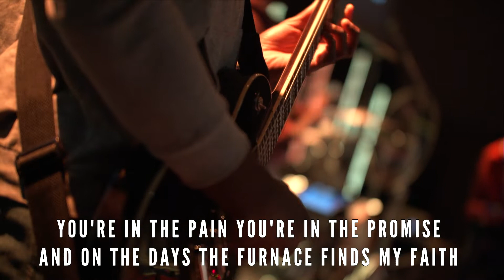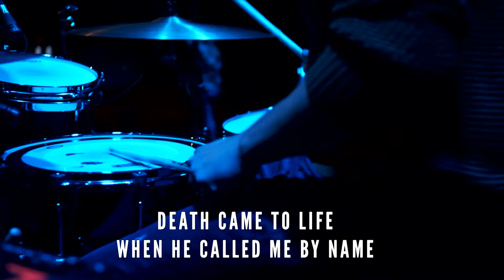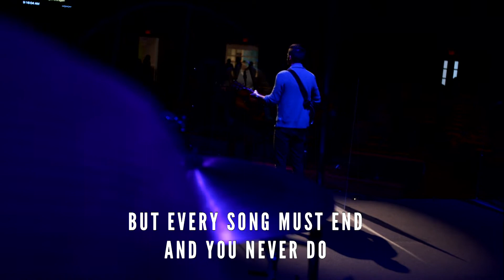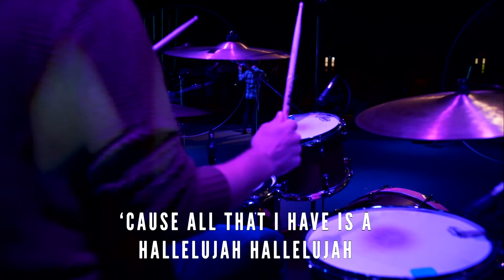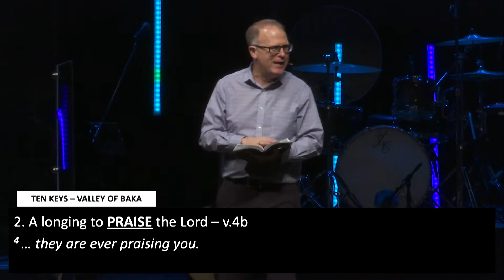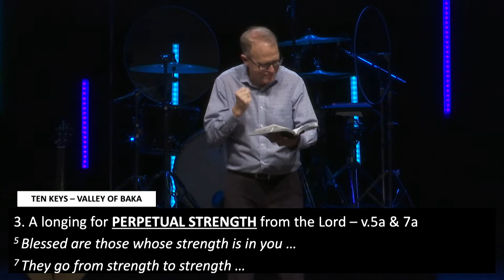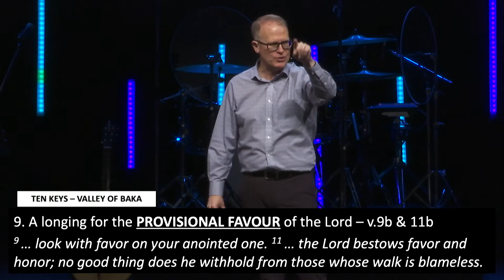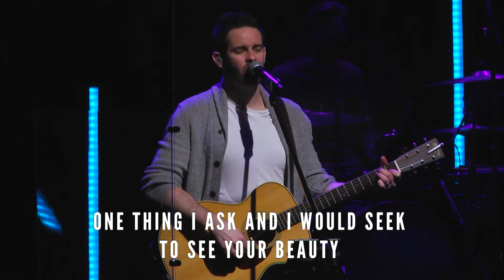When You Are In The Valley Of Baka. January 23, 2022